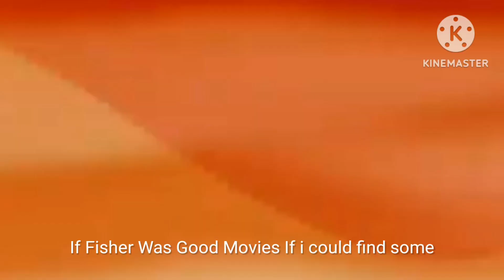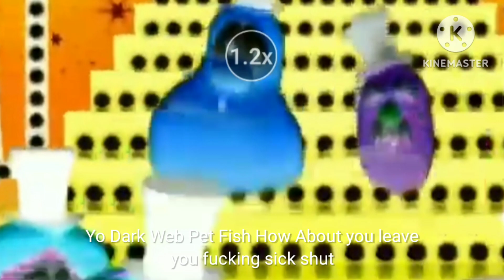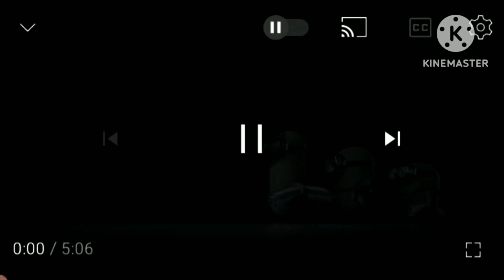Epic Rap Battles Of Very Epic - Dark Web Pet Fish vs. Nemo.EXE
I Never Thought Leopards Would Eat MY face,

Dark Web Pet Fish Voiced By f1shster

Tammy The Tomato Voiced By Gary21115

Beats Produced By: Mobb Deep, Bloodhound Gang, Danny E.B.